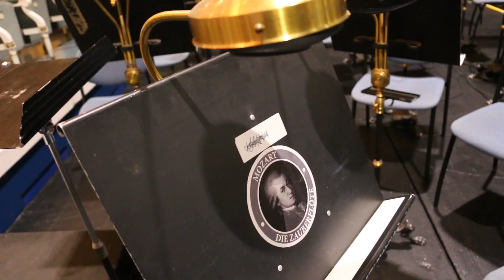Prague Estate Theatre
Here is a quick look at the Prague Estate Theatre where Mozart himself debuted and conducted his “Don Giovanni” and “La Clemenza di Tito." operas in the late 18th Century.